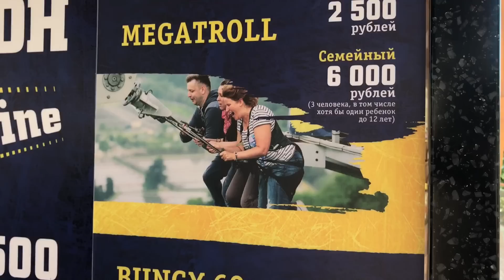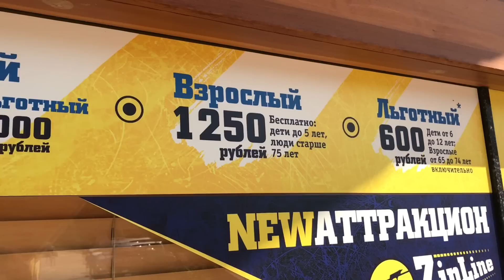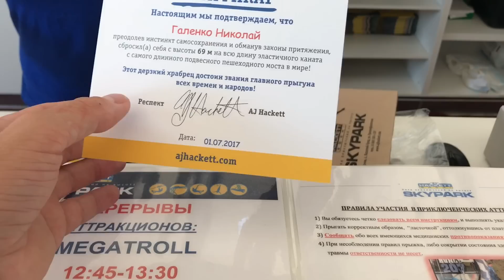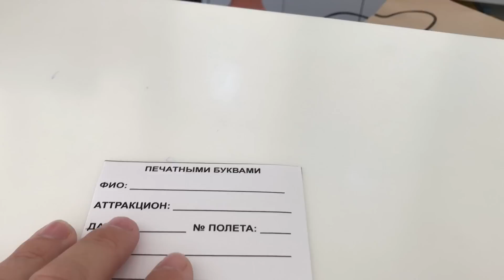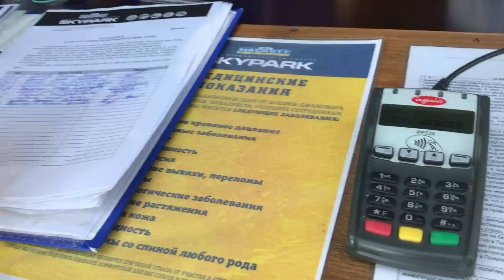SKYPARK, Сочи , Тарзанка и спуск на канате, КАЛЯН86.